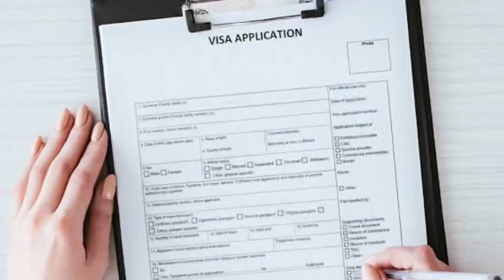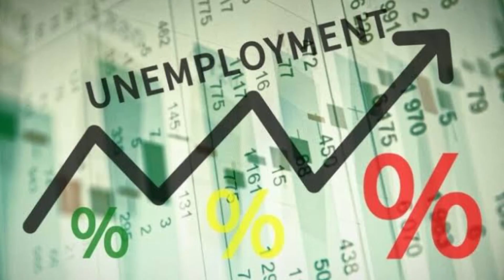TRABAJAR EN CANADA ES MAS FACIL CON ESTOS CAMBIOS 2022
COMO TRABAJAR EN CANADA ESTE 2022 / CANADA NECESITA MIGRANTES POR ESTAS RAZONES / TRABAJOS MAS FACILES DE CONSEGUIR ESTE 2022

LLENA ESTE LINK PARA MAS INFORMACION: EN ASESORIA EDUCATIVA, MIGRATORIA O LABORAL.

Videos de caracter informativo, no como asesoría.
Toda la información oficial la encuentra aquí abajo.

Pagina Oficial del Gobierno de Canadá